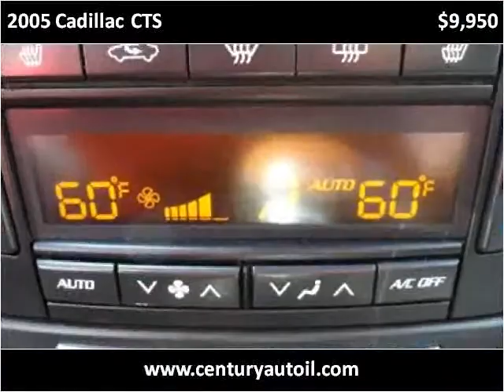2005 Cadillac CTS Used Cars Chicago IL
This 2005 Cadillac CTS is available from Century Auto Sales.